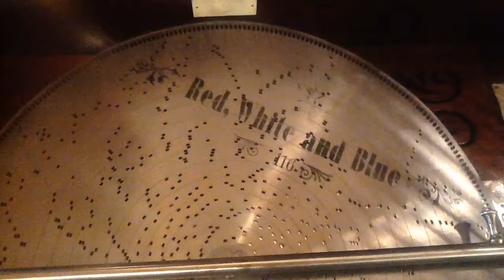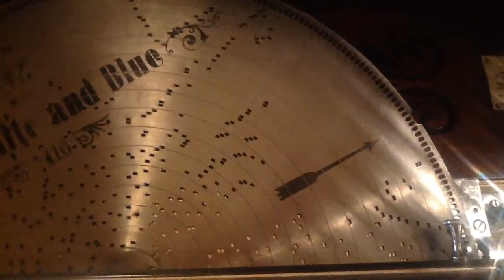Stella 17 1/4 Music Box "Columbia, the Gem of the Ocean" (Red, White and Blue)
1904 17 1/4 Stella Grand Music Box, Model 270  made by Mermod Freres of Switzerland.

This cabinet style was evidently a Mermod Freres design. Usually, they only sent the mechanism to the States. The mechanisms were then installed in cabinets sourced locally.